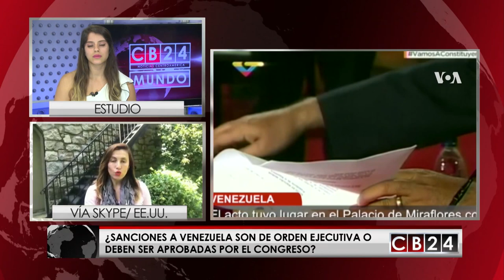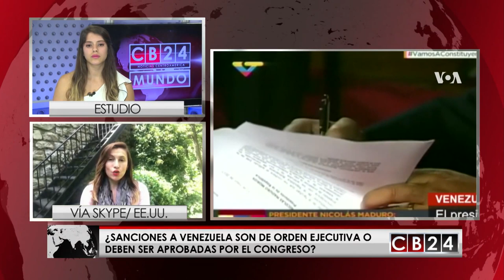¿Sanciones contra Venezuela son de orden ejecutivo o deben ser aprobadas por el Congreso de EE.UU.?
En entrevista con la periodista de la Voz de América, Celia Mendoza, CB24 le amplia sobre las nuevas sanciones interpuestas contra Venezuela, esta vez contra el gobierno de ese país, una de las posibes sanciones afectaría el comercio del petróleo y la gasolina entre ambas naciones, medida que afectará tanto a Venezuela como a Estados Unidos.

Redacción/CB24